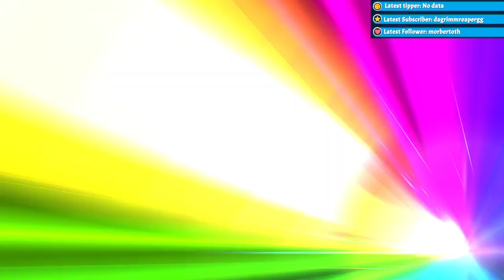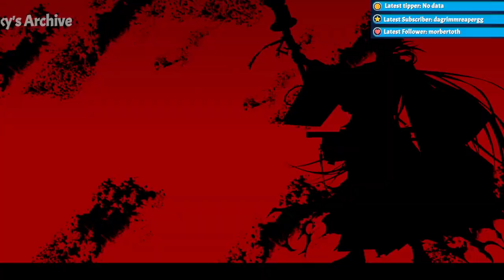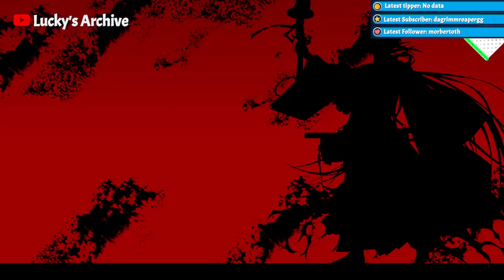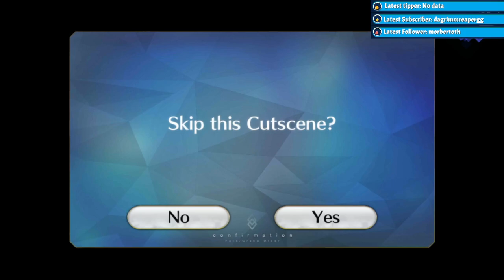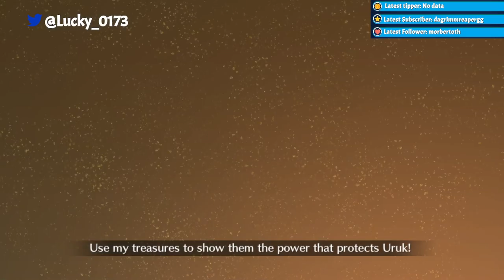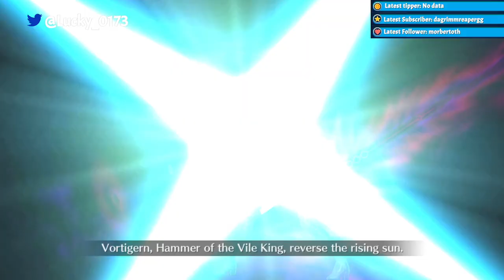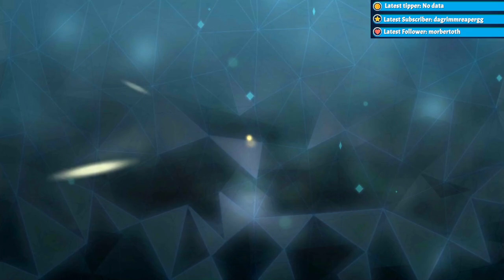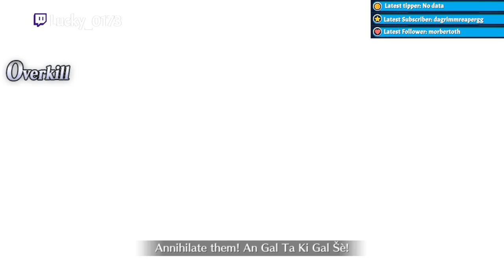White Day Farming! And maybe some Akihabara Tower event too